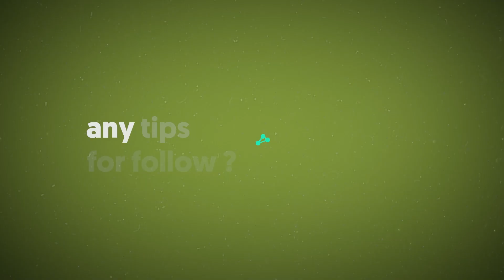SALSA Social Dancing - Q & A - Boogaloo Assassins - No No No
Song
No No No
Artist
Boogaloo Assassins
UMG (on behalf of Fania Records); PEDL, LatinAutor, UNIAO BRASILEIRA DE EDITORAS DE MUSICA - UBEM, BMI - Broadcast Music Inc., UMPI, LatinAutor - Warner Chappell, The Royalty Network (Publishing), EMI Music Publishing, and 6 Music Rights Societies